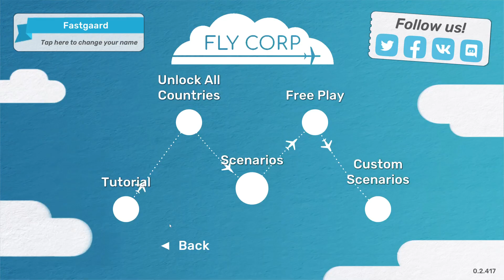Top 20!!! Quick Scenario "Ten Seconds" - Fly Corp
About the Game:

Develop your own transport network in various countries and cities. Open new routes, buy new planes and upgrade them, increase the capacity of the airports. Play Fly Corp and become the richest airline tycoon in the world of airports!

In this airline commander game, the whole world is your playing field! Almost 200 countries and thousands of cities all around the globe are available to build airports and expand your airline! Become the founder of the biggest and most profitable airline empire in history!

DEVELOP AIR TRANSPORT ROUTES

Different locations require good airline management skills as you’ll have to adapt to different conditions. For instance, European distances are short, and it’s very easy to manage the passenger flow here, while popular transatlantic routes will make you think more about travel time and expenses.

CONTROL THE PASSENGER FLOW

The airport game features an advanced passenger flow system. All the cities are designed according to their real analogs, and the population numbers are true. The more population figures are, the more people would like to fly by your airplanes. Each passenger has their own destination, and they’ll fly with transfers if there are no direct routes.

UPGRADE AIRPORTS & AIRCRAFTS

Since you don’t have enough money to connect each city to all the other cities, you should analyze the situation and make important decisions about where the transport hub is going to be situated. Planes, as well as airports, have their maximum capacity. You’ll lose profit even if one of them gets overloaded. So, you should learn to run your airline business as fast as you can!

PLAY VARIOUS GAME MODES

The idle tycoon airplane game includes 3 addictive game modes: Unlock All Countries, Scenarios and Free Play!

- In the Unlock All Countries mode, your goal is to open every country in the world and cover the whole game map with your airline network. It’s necessary to unlock a new country every 6 minutes, or you’ll lose.

- Scenarios are various cases with certain pre-set conditions and goals to reach. For example, your airline should survive for some period of time or generate a specific amount of money. Each scenario is unique: for instance, you should quickly connect constantly unlocking airports or rebuild your air transport network due to virus outbreaks in a country.

- If you like idle tycoon games, Free Play is a perfect choice for you! Develop your own airplane network in various countries as long as you can without any limits. Could you become the one & only airplane tycoon in the world of airports?

MEET REGULAR CHALLENGES

Random events won’t let you get bored! Your daily airline management routine will be followed by positive (e.g. investments into your company), negative (disasters blocking flights to some countries or departure), or even ridiculous (a businessman sued you because of spilled coffee in turbulence zone) events. You’ll never know what to expect in this manager game!

COMPETE WITH OTHERS

Conquer the players’ leaderboard! Get additional game points for transporting passengers, complete scenarios, earn money to buy more advanced airport infrastructure. Climb the ladder of success and become the best airline manager!

Are you ready to become a real airline tycoon? Play Fly Corp and develop the biggest air transport network in the world! Download the airline simulator tycoon game now for free!